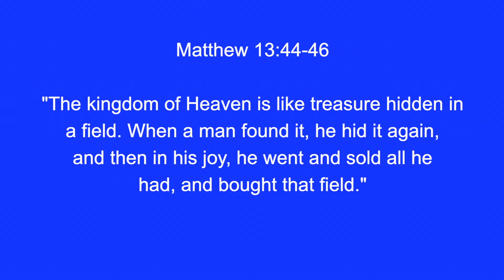Management of Money Impacts Eternity-5-Relationship with Christ-Highest Priority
make your relationship with Christ your highest priority!